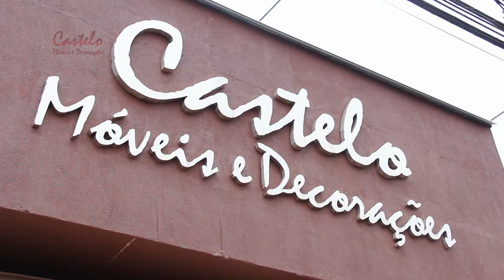Castelo Móveis - Cristaleira (30-04-16)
Sábados 9h30
Domingos 10h30
Terças 00h